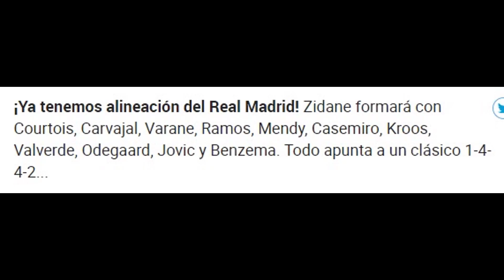BETIS-REAL MADRID | YA HAY ONCE INICIAL | SORPRESA BRUTAL EN REAL MADRID